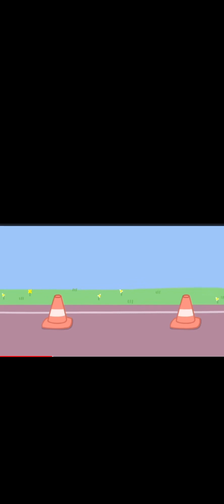George Becomes Lightning McTrollFace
First Peppa Pig edit please no hate